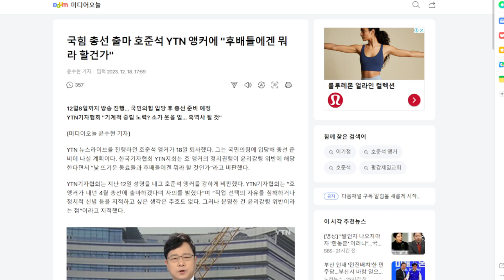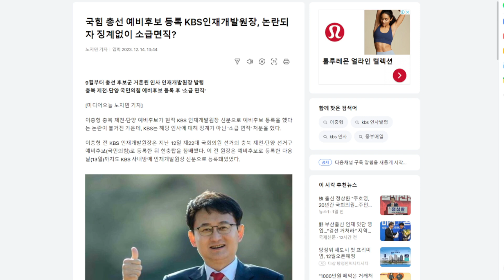[양희삼의 희망공장] 변상욱 - 언론탄압 보도는커녕 정치 나서는 폴리널리스트들 속셈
더기운찬건강 굿모닝충청 특별할인 구매링크

마시면기운차 굿모닝충청 특별할인 구매링크